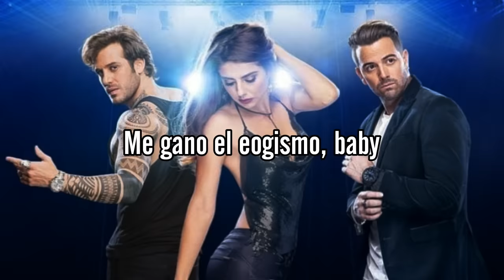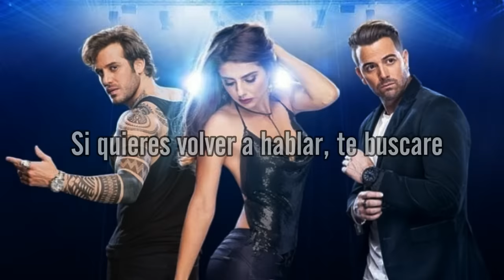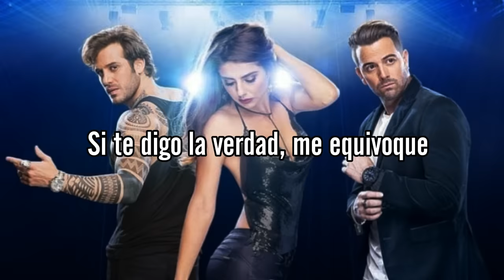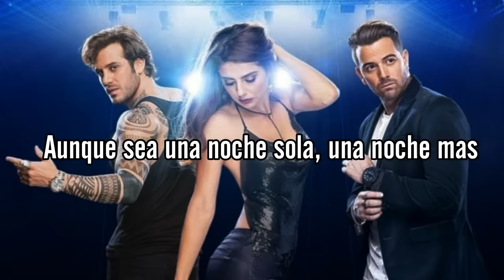Perdoname - (Charly Flow) La Reina Soy Yo - Letra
Dime que aún crees en lo nuestro
Dime que no es verdad
Que tú piensas en mis besos
Que no quieres olvidar

Cómo le digo a mi recuerdo
Que no te piense mas
Cómo le explico a mi cuerpo
Que no te vuelva a tocar

Traicioné tu confianza, lady
Acabé con tu vida, baby
Fui todo un idiota
No te supe valorar

Nunca vi lo que fuiste, lady
Me ganó el egoísmo, baby
Te robé las alas
Te perdí en la oscuridad

Perdóname, quiero volverte a tener
Aunque sea una noche sola, una noche más
Perdóname, no te voy a perder
No pienso dejarte ahora, tú vas a volver

Quiero que escapes
Una noche conmigo, volemos juntitos
Me entregues tu boca, volvamos al sitio
Donde esa noche nos besamos, baby
Yo se que tú quieres volver

Perdóname
Si te digo la verdad, me equivoqué
Si quieres volver, hablar
Te buscaré, porque yo digo lo que siento
Yo te lo juro, soy sincero

Te lo pido, contesta, lady
Por favor, no te alejes, baby
Quédate a mi lado
Que sin ti no puedo más

Quiero que me perdones, lady
Que a lo nuestro le apuestes, baby
Que recuerdes lo lindo
Nuestro amor no va acabar

Perdóname, no pienso dejarte ahora
Tú vas a volver, perdóname